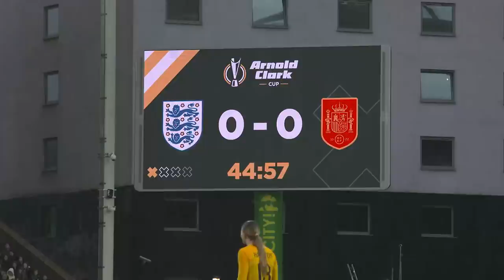Sound ON! 🔉 Hear Carrow Road Roar on The Lionesses in The Arnold Clark Cup Against Spain | Pitchside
Pitchside access to action-packed draw against Spain where debutants Jess Carter & Hannah Hampton made their first senior starts for the Lionesses. Lauren Hemp's return to Norwich where it all started and a jubilant Hanah Hampton on fulfilling her childhood dream!